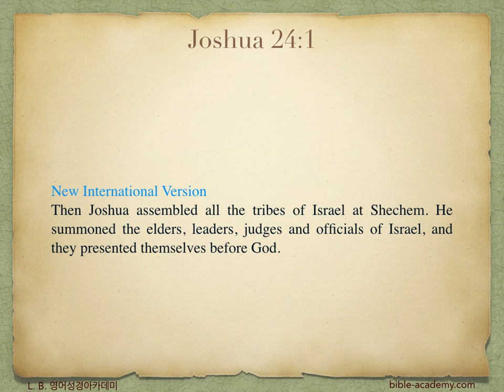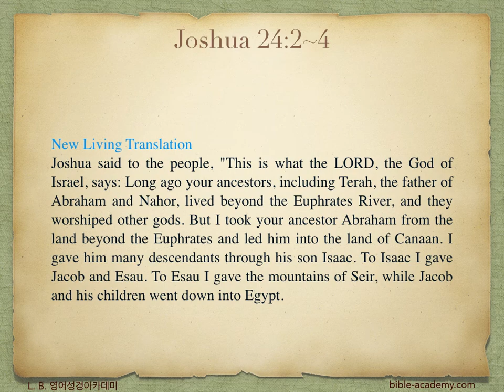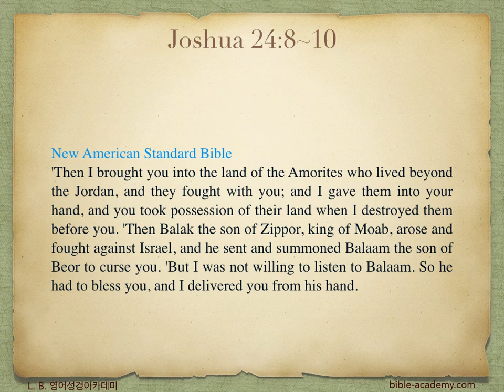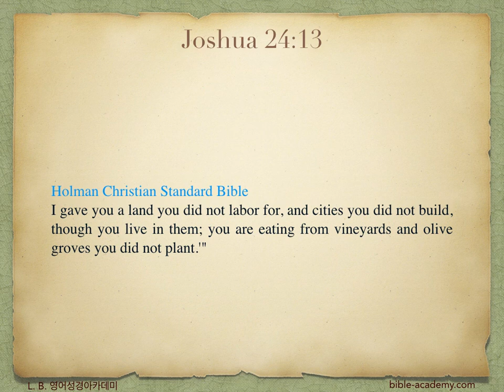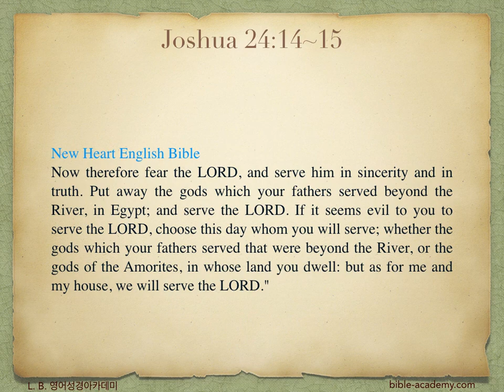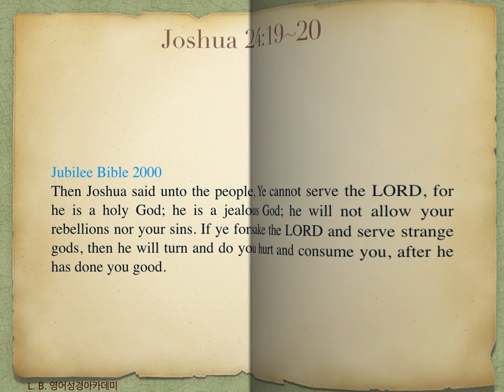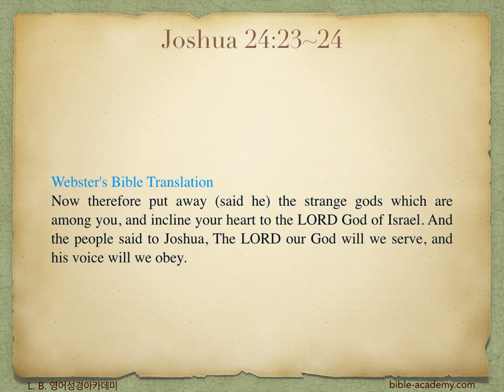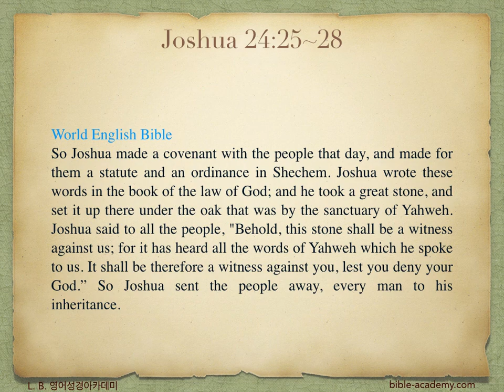406. The Covenant Renewed at Shechem - Joshua 24:1~28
L. B. 영어성경아카데미(bible-academy.com) - 우리의 모든 과거를 돌이켜 보라. 하나님의 은혜가 아닌 것은 하나도 없다.

하나님을 두려워하자. 그리고 그분을 온 맘 다해 사랑하자!